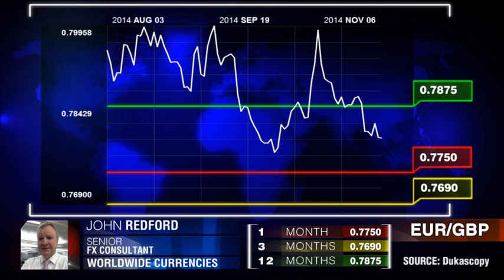EUR/GBP mantém os níveis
O futuro do par euro/ libra. John Redford, Worldwide Currencies